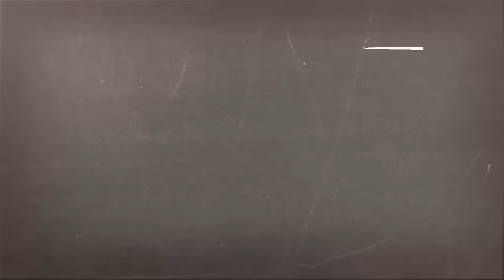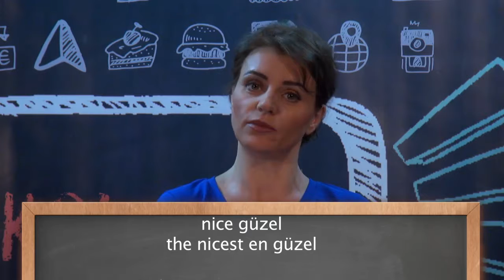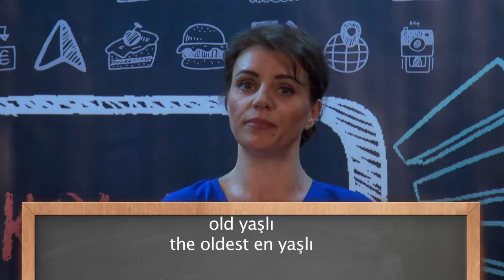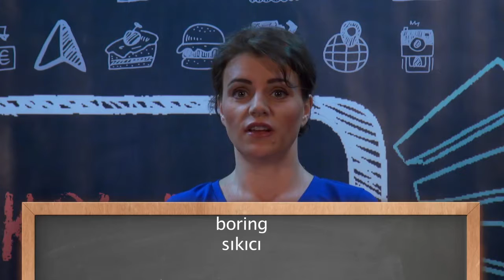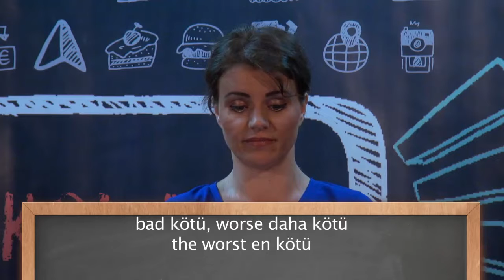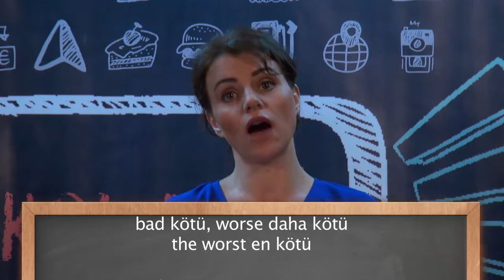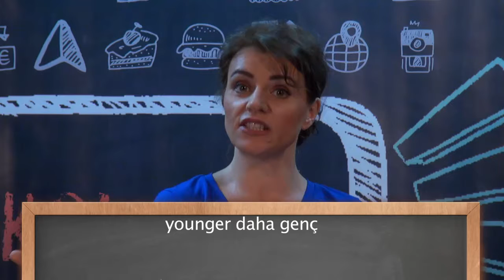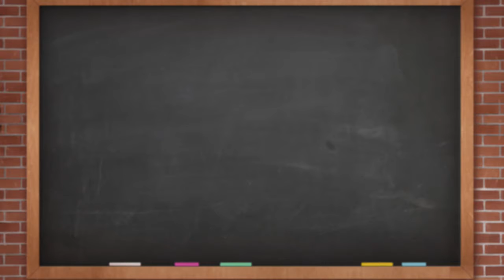Sıfatlar hakkında 2/2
Bugün en üstün sıfatları öğreniyoruz. Nasıl ve neden kullanılır? Düzensiz sıfatlar.